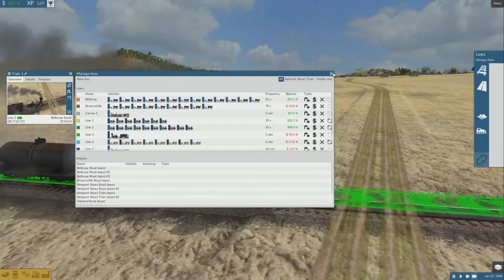Train Fever - Mini Temporada! [5] português pt-br vamos jogar